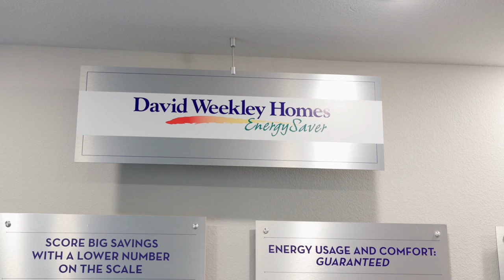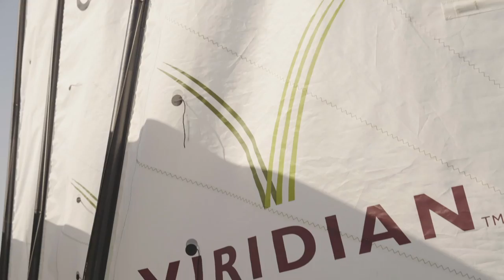Retiring Right in Dallas at Elements at Viridian | Episode 4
In this episode, we’re going on a tour of the incredible Viridian Elements Community, conveniently located in Arlington, Texas. This 55+ community is equally distanced (only 25 minutes!) from both Fort Worth and Dallas while still giving residents the opportunity to  experience gorgeous wildlife and privacy. Plus learn why it is important to have a financial coach from Philip Sessoms, a Mutual of Omaha Advisor.

👉 SHOW HIGHLIGHTS:

     ◾ Tour of Elements at Viridian, a 55+ Community in Arlington, Texas
             ◾ See all the incredible amenities, including an infinity pool, bocce ball courts, pickleball            courts, and a putting green!
            ◾ Access to the Viridian Community as a whole, including a large amenities center, lake    club, and sailing center!
             ◾ Choose from Lennar, Drees, and David Weekley Homes to create your perfect home.

     ◾ Experience the Diverse Lifestyle of this 55+ Community.
            ◾ Create an active or relaxed retirement lifestyle as you want!
            ◾ With endless trails for biking and hiking, but a short distance from the airport, residents can experience the great outdoors right in “their backyard” or easily travel with little prep time!

     ◾ Learn the importance of a financial coach with Philip Sessoms
           ◾ Before Retirement
           ◾ During Retirement

👉 SHOW LINKS & RESOURCES

The Retiring Right Show in Dallas is hosted by Jacquie Palisi and highlights the best places to retire focusing on lifestyles and real estate. We bring you the best of Dallas. It's free to watch.

Music Licensing
MB01ZDARGLQ38K9